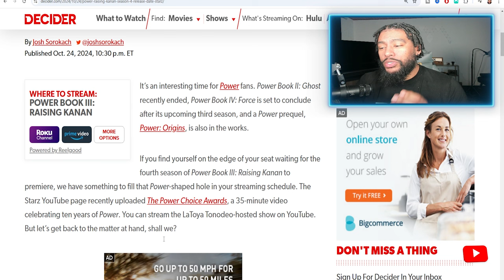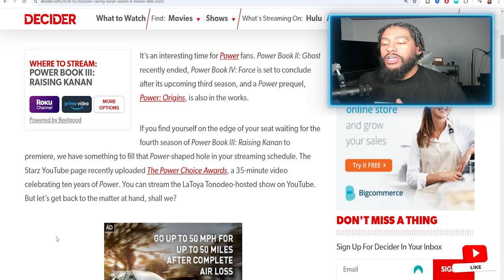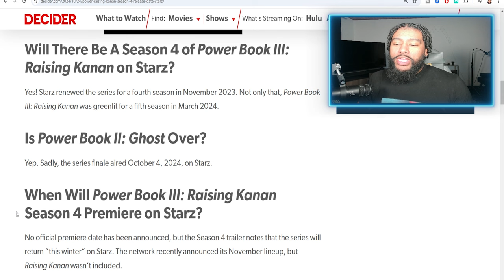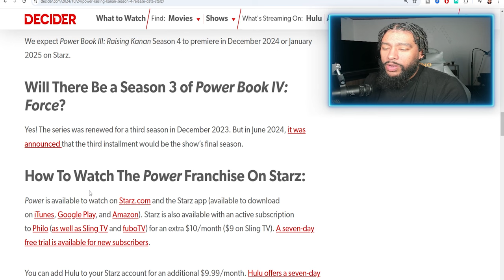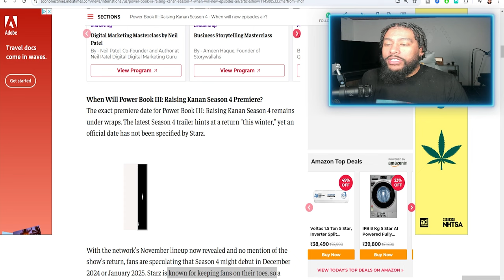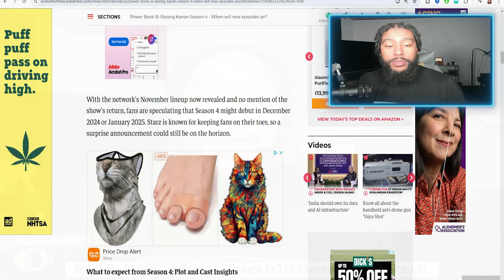Raising Kanan Season 4 Update Is There A Release Date This Winter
It’s an interesting time for Power fans. Power Book II: Ghost recently ended, Power Book IV: Force is set to conclude after its upcoming third season, and a Power prequel, Power: Origins, is also in the works.